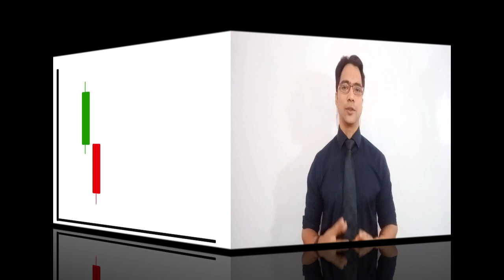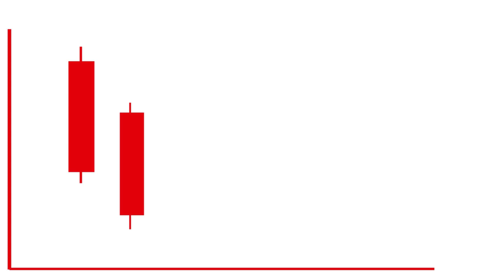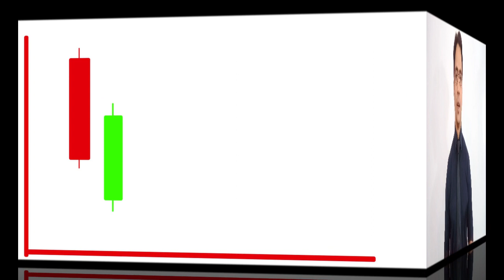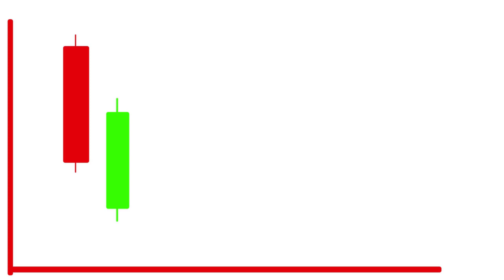TECHNICAL ANALYSIS, CANDLESTICK PATTERN ANALYSIS, BULLISH SEPARATING LINES, TWO BLACK GAPPING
TECHNICAL ANALYSIS, CANDLESTICK PATTERN ANALYSIS, BULLISH SEPARATING LINES, BEARISH SEPARATING LINES, TWO BLACK GAPPING, THRUSTING BEARISH ALL CANDLESTICK PATTERN ANALYSIS
HOW TO WORK BULLISH SEPARATING LINES
HOW TO WORK BEARISH SEPARATING LINES
HOW TO WORK TWO BLACK GAPPING
HOW TO WORK THRUSTING BEARISH